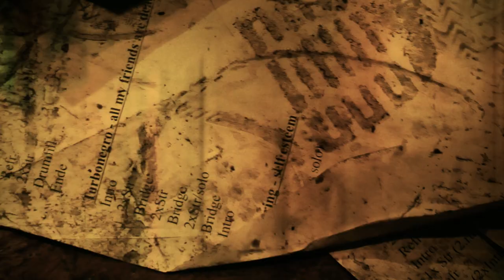PIY - Punkrock Karaoke Trailer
next Dates:
23.01.16 D-Halle, GiG
06.02.16 D-Dresden, Chemiefabrik
08.04.16 D-Hannover, Rocker
09.04.16 D-Augsburg, Ballonfabrik
07.05.16 D-Cottbus, Glad House
18.06.16 D-Merkers, Rock am Berg
16.07.16 D-Glaubitz, Back to Future Festival
13.08.16 D-Gadebusch, K.u.T. Sommerschlacht Festival
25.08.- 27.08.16 D-Niedergörsdorf, Spirit from the Streets